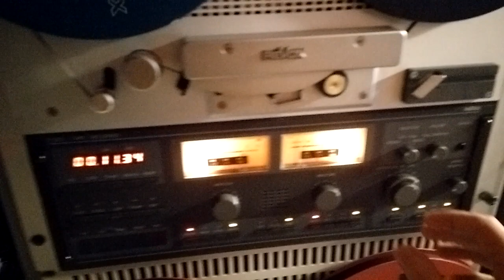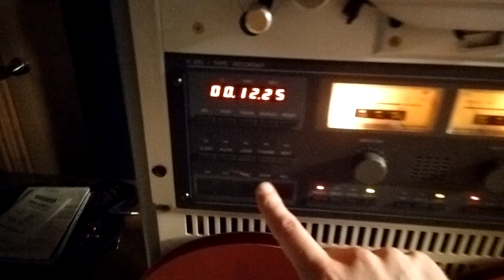Jamming with 12 Synths and MPC X (3)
Arturia DX-7 V (Yamaha DX-7 softsynth)
Boss HC-2 Hand Clapper
Clavia Nord Wave
Korg Delta
Korg Mono/Poly
Ladyada Xoxbox (Roland TB-303 clone)
Moog Source
Simmons SDS-V Kick, Snare, and Cymbal module
Studio Electronics Boomstar 5089 mk1
Yamaha CS-15
Yamaha TX-802 (Rackmount DX-7II)

*Behringer 2600 and Pro-1 being modulated from Cherry Audio's Voltage Modular